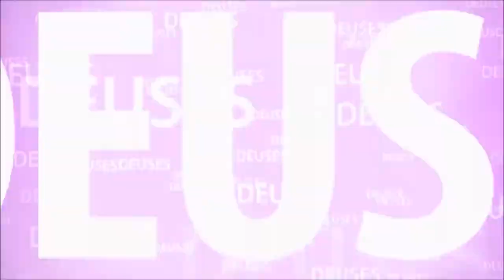RADHARANI ABRE OS OLHOS